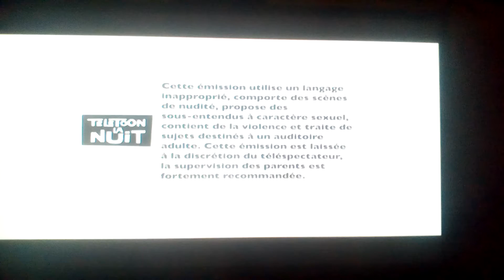Télétoon La Nuit Contrôle parental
Télétoon La Nuit est  un Français Canadien Canal